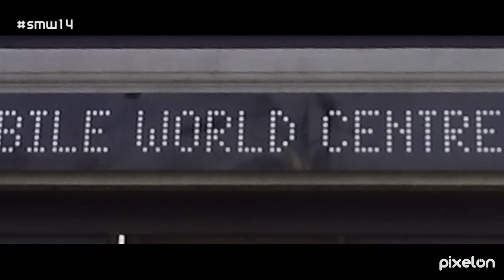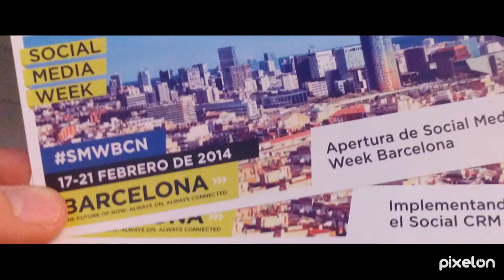Pixelon en la Social Media Week 2014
PIXELON asistió a la SOCIAL MEDIA WEEK 2014 en el MOBILE WORLD CENTRE